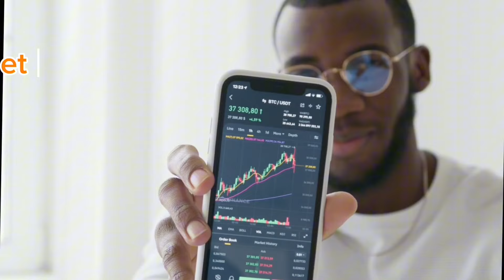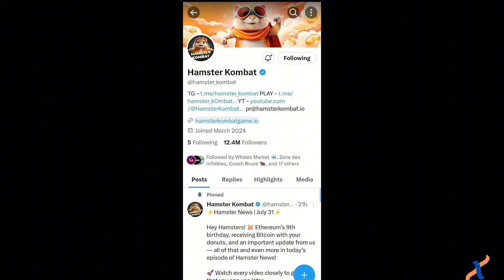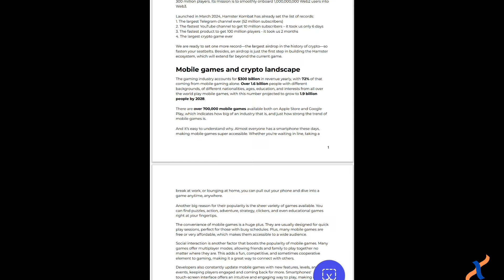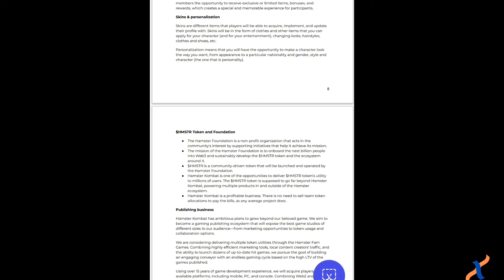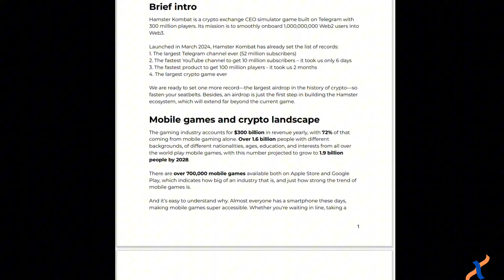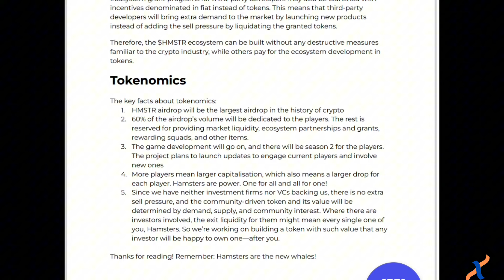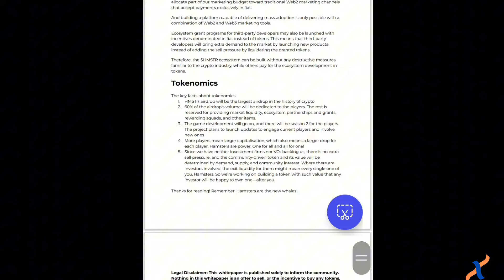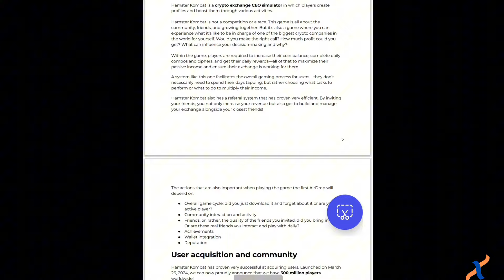Hamster Kombat a finalement déçu sa communauté [Tap To Earn]...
Hamster Kombat a déçu sa communauté, c'est confirmé…

👉🏿10% à VIE de réduction sur tous vos frais de trade avec Bitget

👉🏿 Réservez votre place pour la formation dès maintenant en envoyant «je veux payer pour la formation » 👇👇

     Via Telegram 👇🏿👇🏿

     Ou WhatsApp 👇🏿👇🏿

🌱Pour ceux qui voudraient bien soutenir la chaîne, peuvent le faire sur 👇🏾